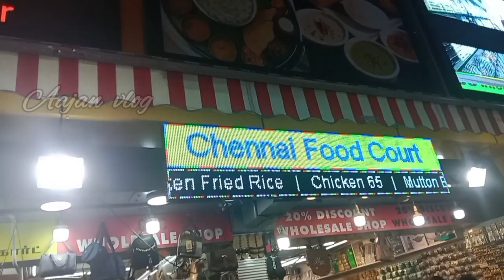வந்து பாருங்க கண்டிப்பா நல்லா Shopping பன்னலாம்/pondy Bazzar street shopping/Affordable price shops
pondy Bazzar street shopping vlog,
Pandy bazzar kurtis collections,
T Nagar street shopping in tamil,
Ranganathan street kurtis shopping,
Where to buy low price kurtis in tnagar,
Ranganathan street best affortable price kurtis shop,
T-Nagar kurtis collections,
Where to buy low price wholesale kurtis in t- nagar,